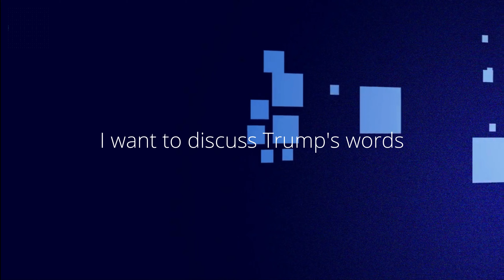End of Democracy? What happens after Trump's arrest?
In this video, we discuss the potential arrest of former US President Donald Trump and why it could be bad for both his supporters and opponents. We also explore the implications of the timing of the arrest and its possible connection to the upcoming elections. As a supporter of democracy, the speaker expresses concern about the possibility of the judicial system being used for political purposes.